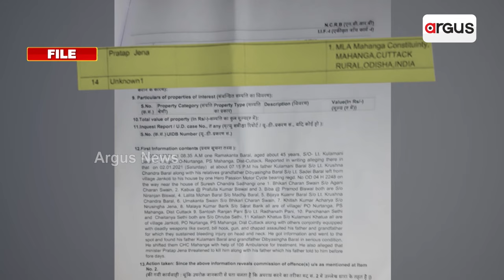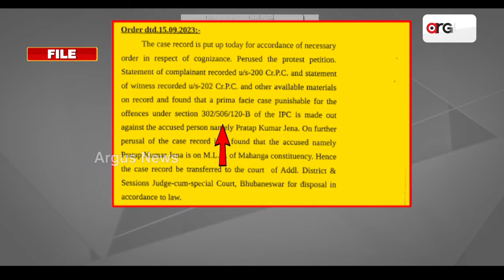Union Minister Dharmendra Pradhan Targets Odisha Govt Over Mahanga Double Murder Case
ମାହାଙ୍ଗା ଡବଲ ମର୍ଡର ପ୍ରସଙ୍ଗକୁ ନେଇ ରାଜ୍ୟ ସରକାରଙ୍କୁ ଧର୍ମେନ୍ଦ୍ରଙ୍କ ଟାର୍ଗେଟ || Mahanga Double Murder Case